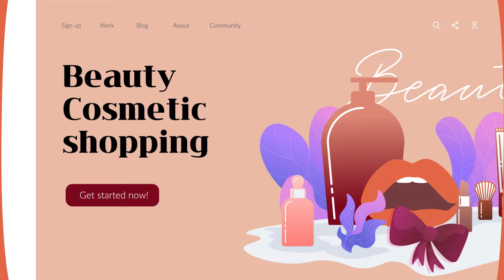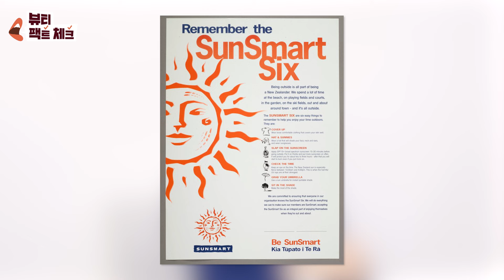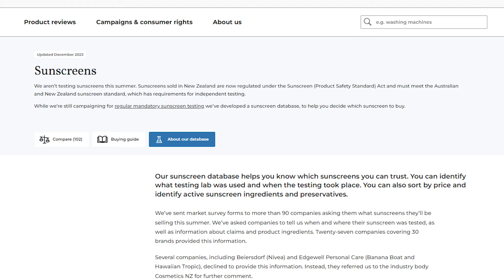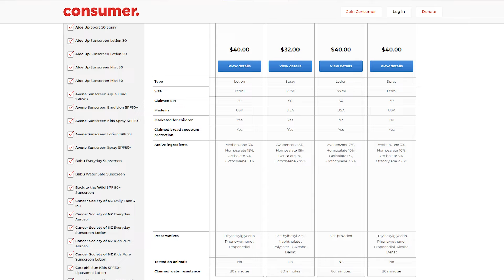【SUB】'선크림 믿었다 낭패' 선크림 발라도 화상 입는다고? | 팩트체크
안녕 동생들~
3년 전 언니가 터트렸던 선크림 조작 사태
다들 기억하지?
과연.. 그때 선크림 문제가 모두 해결됐을까?
아무 문제가 없는 게 맞을까?
선크림에 대한 모든 것 언니가 팩트 체크📝 해줄게✔
궁금한 동생들 어서 앉아봐~🤗

🎬영상 순서
0:00 하이라이트
0:23 오프닝
0:43 해외여행 시 자외선 차단의 중요성
3:43 해외 자외선 차단제 이슈
5:29 엔딩